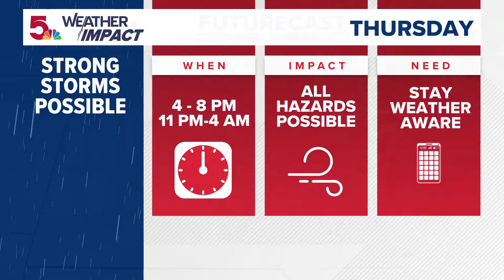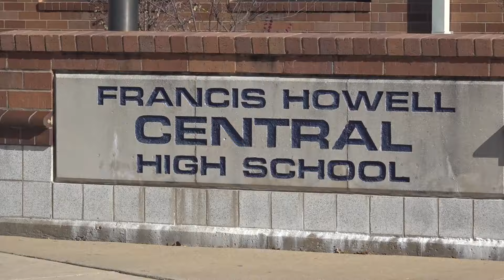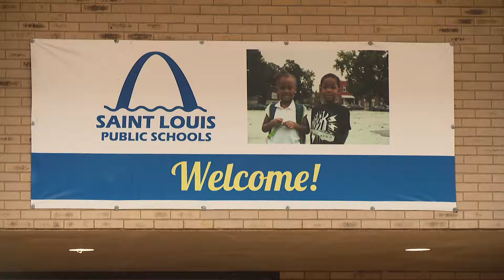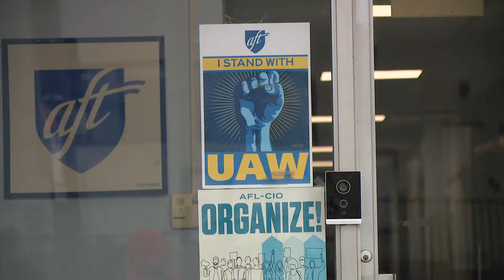St. Louis news | Aug. 15 | Noon update | Arrests made in Matthew Perry's death